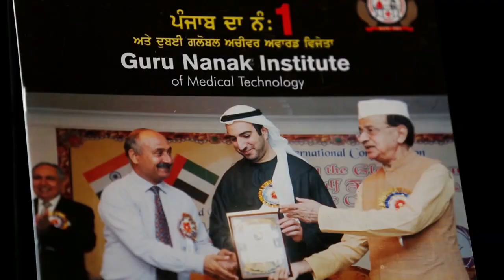ਮਜੀਠੀਆ ਨੂੰ ਜੇਲ ਚੋਂ ਮੌਤ ਦਾ ਪੈਗਾਮ ਸੁਖੀ ਰੰਧਾਵਾ ਦੀ ਬਰਖਾਸਤੀ ਦੀ ਮੰਗ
ਅਕਾਲੀ ਦਲ ਵਲੋਂ ਸੁਖਜਿੰਦਰ ਰੰਧਾਵਾ ਦੀ ਬਰਖਾਸਤਗੀ ਦੀ ਮੰਗ
ਮਜੀਠੀਆ ਨੇ ਜਾਰੀ ਕੀਤੀ ਵੀਡੀਓ, ਕਿਹਾ-ਜੱਗੂ ਭਗਵਾਨਪੁਰੀਆ ਨੇ ਜੇਲ੍ਹ 'ਚੋਂ ਦਿੱਤੀ ਧਮਕੀ